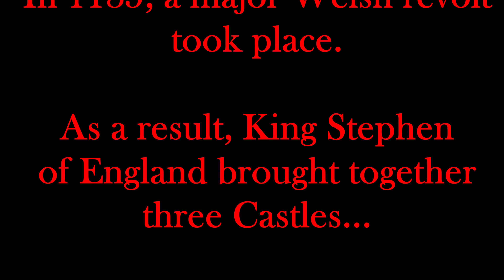White Castle / Y Castell Gwyn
White Castle / Y Castell Gwyn in Abergavenny, Monmouthshire.

Part 1/3 of the “three Castles”

Want to learn more about the White Castle?

Have a Comment? Criticism? Suggestion? Or would like somewhere filmed by Drone?